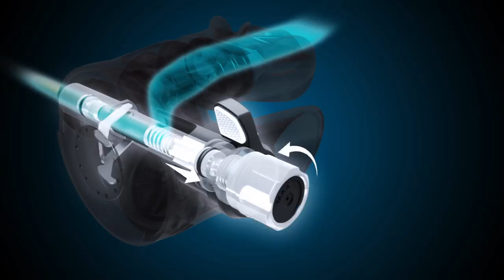Aqua Lung LEG3ND ELITE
The LEG3ND ELITE gives divers unprecedented capabilities by providing perfect precision and enhanced ergonomics at your fingertips. Advanced divers appreciate the independent micro adjustments to fine-tune their own individual breathing preferences.​